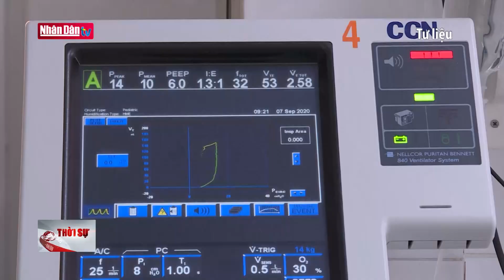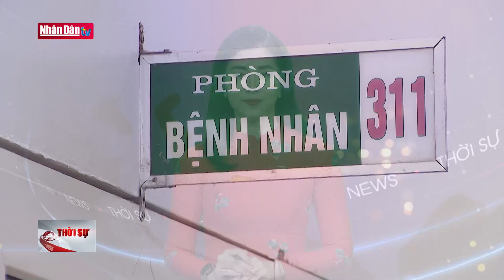Số ca mắc và tử vong do sốt xuất huyết tăng cao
Số ca mắc và tử vong do sốt xuất huyết tăng cao | Truyền Hình Nhân Dân
1. Dự Báo Thời Tiết Hôm Nay